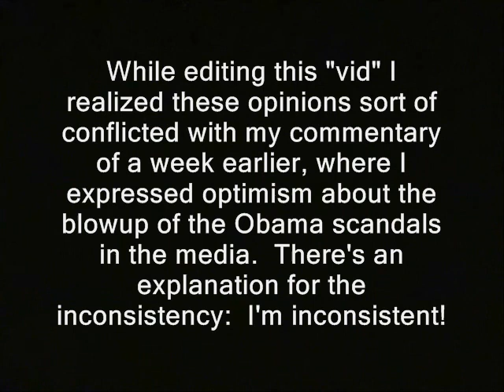Bitcoin, Obama Gate: The downside of "things falling into place"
Sponsor - Bitcoin, Obama Gate: The downside of "things falling into place." Commie-defiant black markets supposedly kept the Soviet Union running longer than it would have otherwise.  Could Bitcoin have the same prolonging effect on Washington's empire?

Below should appear a link to the vid where my opinion somewhat conflicts with today's:

Some or all the video/audio in this clip is probably available for you to use, commercially or however you like. Basically anything that was shot by me or was public domain to begin with.  Until further notice my stuff is automatically released into the public domain. That means usually if I shot it, "RidleyReport.com" or "YouTube.com/WinWinParty" will appear at the bottom.  Anything which has that super or was obviously shot by me, is public domain.

I generally keep the wallet fairly empty, for security reasons, so plz don't be shy about letting me know you've donated. That way I can evacuate or spend the BTC's.

bitcoins public domain footage nh raw news videos neo cash radio Creative commons license, podcasts scandals nsa spying security homeland security police states. freedom ridleyreport wiretapping verizon monitoring e-mails free state project free to use, dave ridley report resistance movements live free or die, staters liberty. cops rand paul new hampshire ron paul barack obama hussein libertarians chume gonzo journalism hunter s. thompson watergate richard nixon gary johnson politics prism surveillance political. economic collapse alternate currencies hyperinflation ben bernanke obamagate